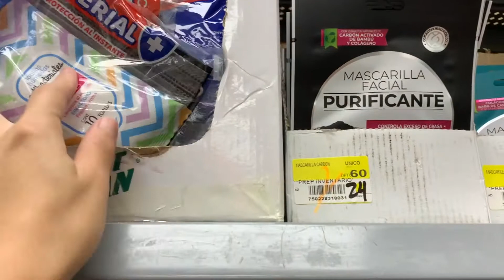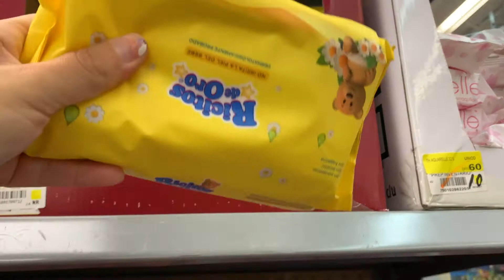PRICHOS HALLOWEEN/ DÍA DE MUERTOS/ DECORACION/ RECORRIDO/ NOVEDADES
HOLA CHICOS QUE TENGAN UN LINDO DÍA, LES DEJO LA INFORMACION DEL PRICHOS QUE VISITAMOS COMO TAMBIEN NUESTRO INSTAGRAM.
-PRICHOS:  AV. Domingo Diez, Cuernavaca.